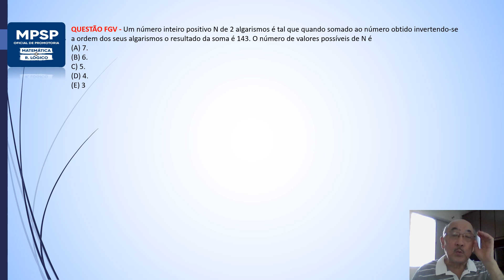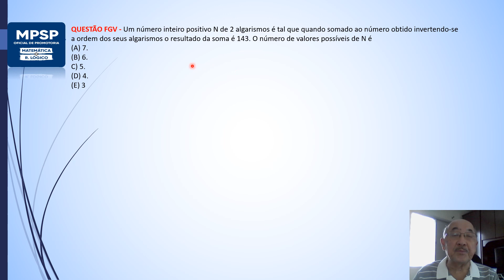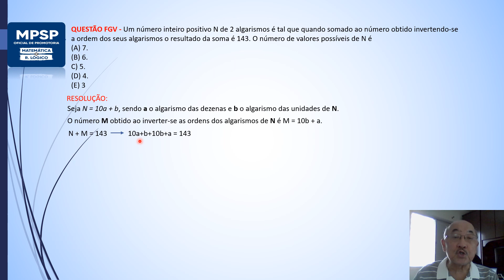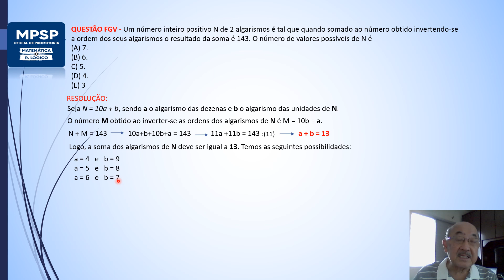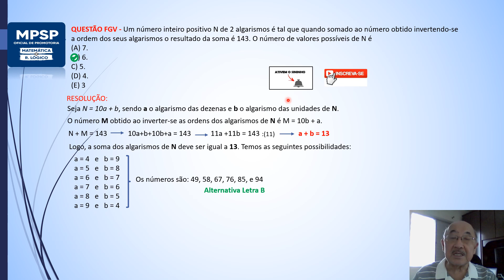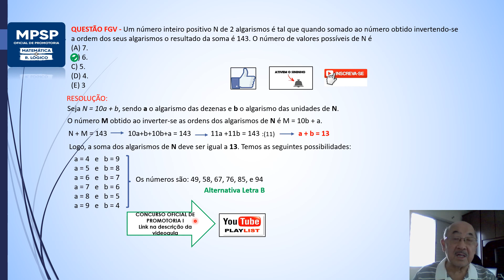AULA 20 - OFICIAL DE PROMOTORIA - Provas dia 12.03.23 - Um número inteiro positivo N de 2 algarismos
QUESTÃO FGV - Um número inteiro positivo N de 2 algarismos é tal que quando somado ao número obtido invertendo-se a ordem dos seus algarismos o resultado da soma é 143. O número de valores possíveis de N é
(A) 7.
(B) 6.
C) 5.
(D) 4.
(E) 3
PLAYLIST – CONCURSO OFICIAL DE PROMOTORIA I – MPSP